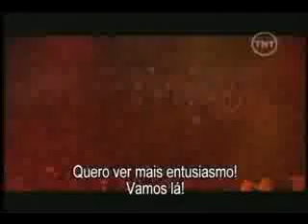paranoid live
black sabbeth !!!